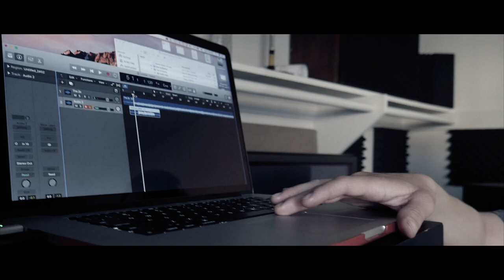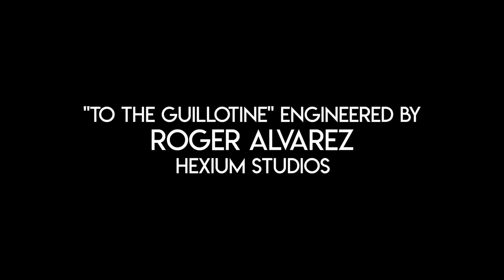Defy The Tyrants - Making Of: "Guillotine"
Making Of: "Guillotine"

Directed by Anthony Esparza
Edited by Anthony Esparza
Filmed at Hexium Studios in Chula Vista, Ca

"Guillotine"
Written and Performed by Defy The Tyrants
Mixed by Roger Alvarez
Engineered by Roger Alvarez
Recorded at Hexium Studios in Chula Vista, Ca

"Guillotine" will be available for streaming and download on Feb. 24th, 2018